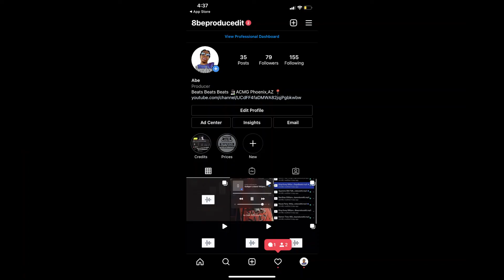Glockboyz Teejaee x Onfully Type Beat" BeatBox"